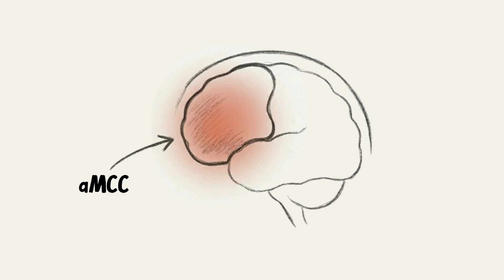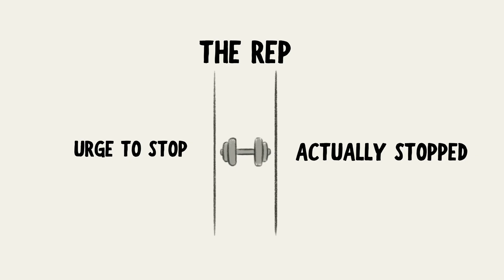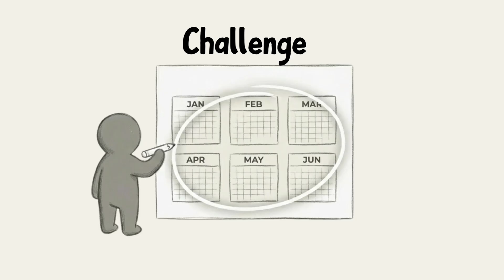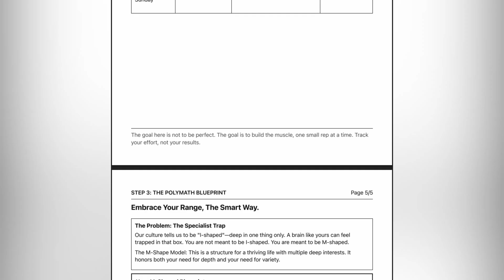Why You Can’t Stick To Anything (The Polymath Advantage)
I created a free 5-page guide to accompany this video. It includes the "Quit Audit" to understand your pattern, a full-page workout log to train your brain's "grit muscle," and a guide to help you design a life that honors all of your interests.

You probably have a graveyard in your house.
A dusty guitar in the corner. A stack of language books you bought with intense hope. A half-finished project on your laptop. Every time you see them, you feel that familiar twinge of guilt and ask the same painful question: "Why can't I just stick to something?"
Society calls it "flaky" or "lacking grit." You might have started to believe there is a fundamental flaw in your character. But the cycle of starting with intense passion only to quit when things get hard is not a moral failing. It is a biological pattern.
In this video, we decode the neuroscience of motivation and tenacity. We explore how your brain's reward system creates the "Novice High," and why the dopamine withdrawal of "The Plateau" feels so unbearable. Most importantly, we identify the specific part of your brain responsible for grit—the aMCC—and lay out a simple, physical training protocol to strengthen it, turning the "Dabbler" into a Polymath in training.

📚 Research & References:
- The Plateau & Mastery: Leonard, G. (1992). The foundational work describing the stages of learning and the psychology of the "Dabbler."
- Scanner & Multipotentiality: Sher, B. (1994). The concept of the "Scanner" as an individual with intense curiosity across multiple fields.
Strategic vs. Reactive Quitting: Godin, S. (2007). The "Dip" framework, differentiating between quitting from panic versus quitting from a strategic choice.
- Reward Prediction Error (RPE): Research on the dopaminergic functions of the Ventral Tegmental Area (VTA) and Substantia Nigra (SNc) that encode the difference between expected and actual rewards, explaining the "Novice High."
- Anterior Midcingulate Cortex (aMCC): The brain region identified as the hub for tenacity and the computation of effort. Research popularized by neuroscientist Andrew Huberman suggests this area hypertrophies when engaging in tasks one does not want to do.
- Explore-Exploit Trade-off: The computational and biological model for deciding whether to exploit a known resource or explore a new one, associated with the Frontopolar Cortex.
- Structure Mapping & Far Transfer: Gentner, D. (1983). The cognitive theory explaining how the brain uses analogy to transfer knowledge between different domains, a key skill of the Polymath.
- I, T, Pi, and M-Shaped Professionals: The modern taxonomy for skill distribution in cognitive development and management theory.